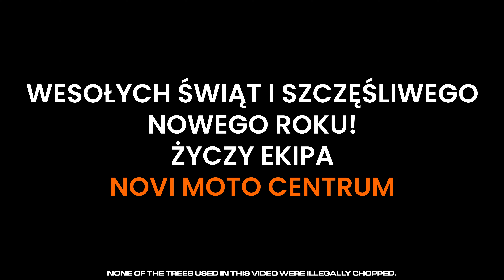WESOŁYCH ŚWIĄT! Tak dostarczamy choinkę ODESem 1000 🎄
Kochani miłośnicy quadów! 🎄

W ten magiczny świąteczny czas ekipa NOVI Moto Centrum pragnie życzyć Wam radosnych chwil spędzonych z najbliższymi, samych trafionych prezentów pod choinką i wiele, wiele sukcesów w nadchodzącym, 2024 roku ⭐️🎇

Choinkę na firmę przywieźliśmy Odesem, zobaczcie jak to zrobiliśmy oglądając bonusowy film 🫢😅